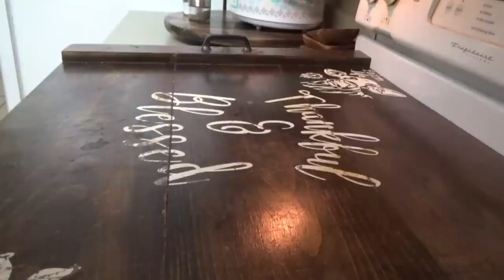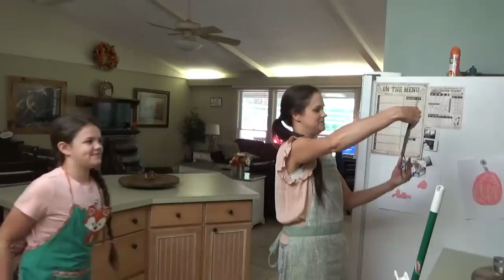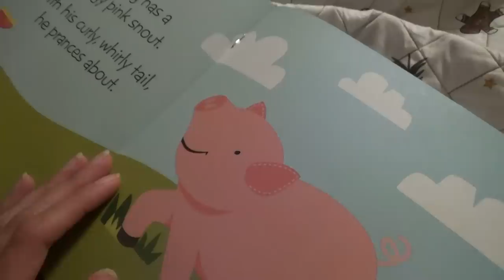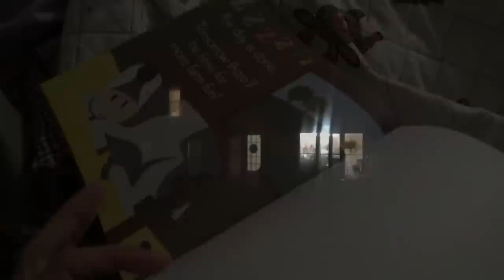Vintage Southern Fresh Apple Cake Recipe | 🍂Fall Homemaking & Cooking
We're bringing back a vintage favorite today y'all! Titus has been asking for an apple cake and today we deliver! If I can keep myself from tearing the kitchen apart that is...😆😂 We bake a Vintage Fresh Apple cake, and it makes the whole house smell like Autumn at the Bakery y'all! 🍂🤗

Vintage Fresh Apple Cake
Ingredients:
3 cups All purpose flour
1 1/2 teaspoon baking soda
1 tablespoon cinnamon
1 teaspoon salt
1 teaspoon allspice
1 teaspoon nutmeg
1 1/4 cup oil
2 cups sugar
2 large eggs
1 cup chopped walnuts or pecans, optional
1 cup coconut, optional
2 teaspoons vanilla
1/2 cup apple cider, (You can add a little more if the batter is still very thick.)
3-4 medium sized apples, diced

In medium size bowl mix together flour, soda, cinnamon, salt, allspice and nutmeg and set aside.
In a large bowl mix the oil and sugar together till sugar begins to dissolve, then add eggs and mix to incorporate.
Add half the flour mixture to the wet mixture and stir in well.  Add remaining flour mixture and mix to incorporate.
Add in the apple cider, walnuts, coconut, vanilla and apples.  stir well to mix all ingredients.
Pour in a prepared Bundt pan and bake at 325°F preheated oven for 60-65 minutes.
Let cool before cutting.